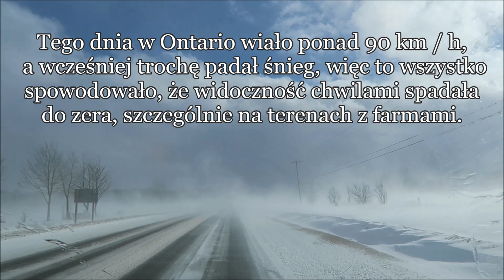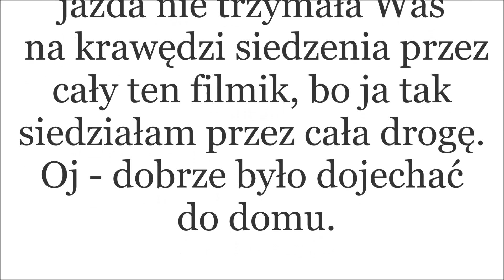TAK ŁATWO MOGŁO DOJŚĆ DO WYPADKU...🥶...JAZDA BEZ WIDOCZNOŚĆI❄️❄️❄️POZAMYKANE DROGI🚓HORROR NA DRODZE😱